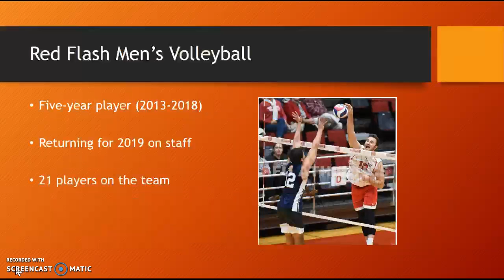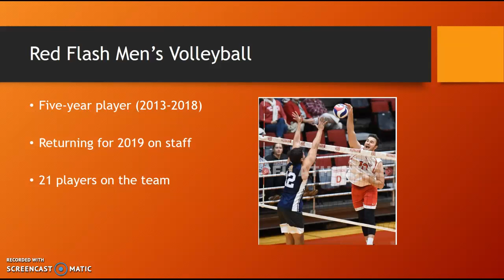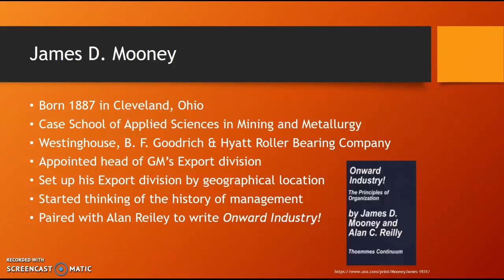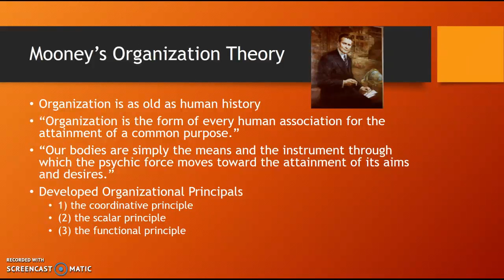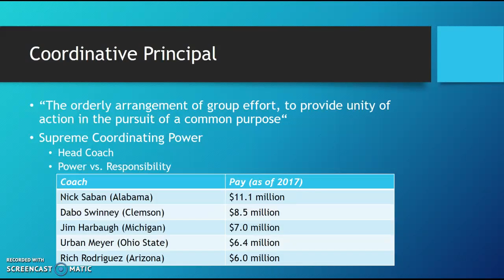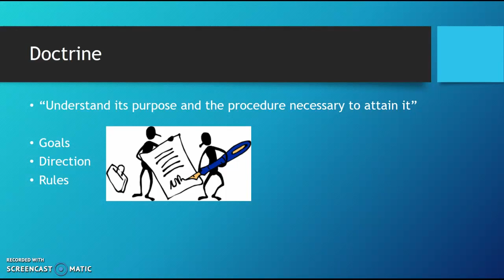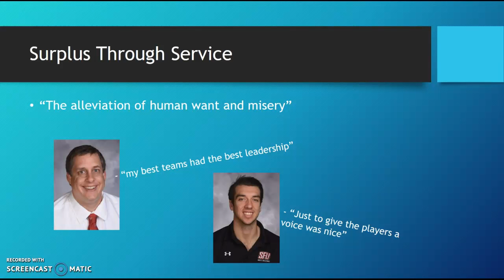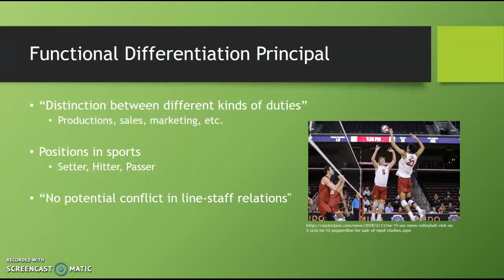Mooney's Organizational Theories in Athletics